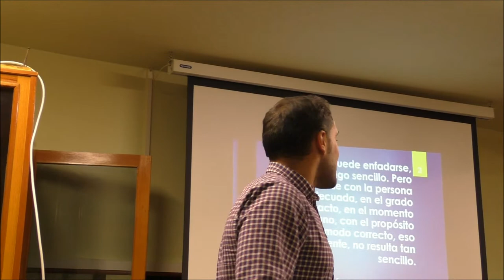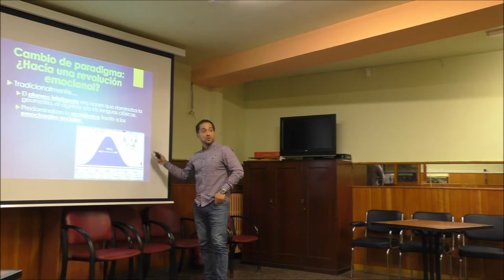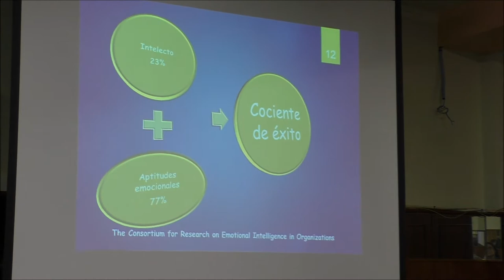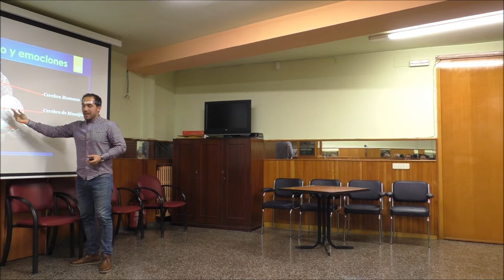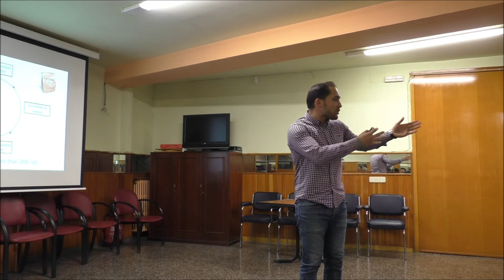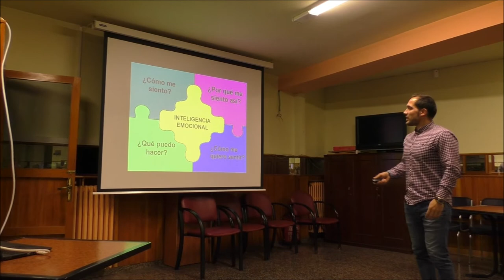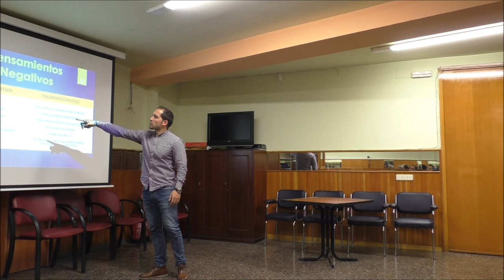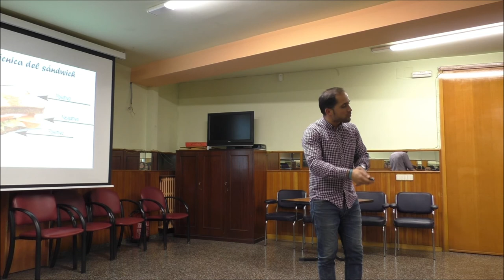Charla sobre Educación Emocional por el profesor Eduardo Fonseca en Albelda de Iregua 2016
Amena, divertida, motivadora y sobre todo útil charla sobre la Educación Emocional impartida por el profesor Eduardo Fonseca de la U.R. Esperamos volver a verlo pronto por aquí.